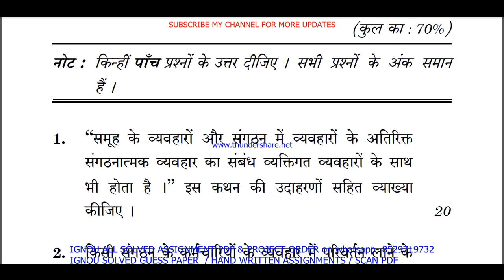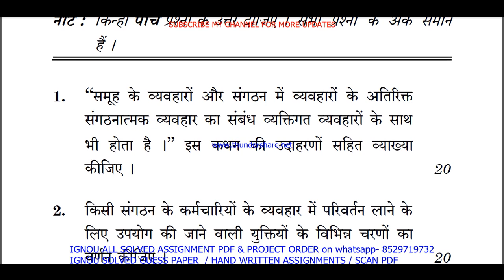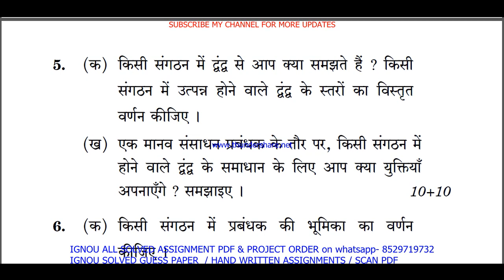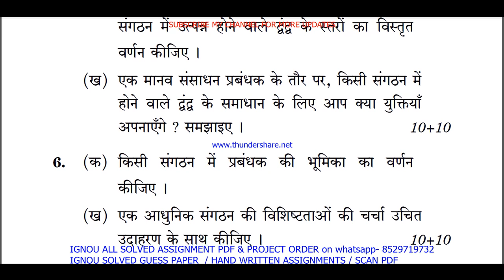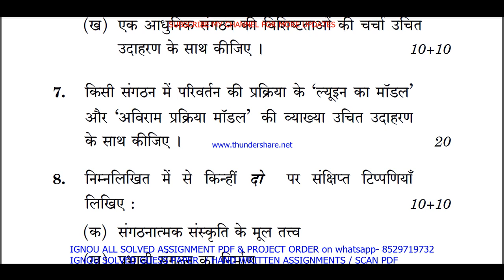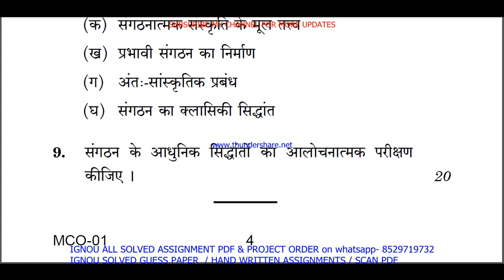mco 01 previous year question paper in Hindi / mco 01 important questions ans / mco 1 study material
Thanks

mco 01 previous year question paper solved,
mco 01 previous year question paper hindi medium,
mco 01 previous year question paper in Hindi,
mco 01 previous year question paper solved hindi,

mco 01 study material,
mco 01 important questions,
mco 01 important questions with answers,
mco 01 question paper in Hindi,
mco 01 question paper 2023,
mco 01 important question,
mco 01 suggestion questions,
mco 01 question paper pdf download,
mco 01 guess paper in Hindi,

mcom study material,
mcom important questions,

mco 1 study material,
mco 1 important questions,
mco 1 important questions with answers,
mco 1 question paper in Hindi,
mco 1 question paper 2023,
mco 1 important question,
mco 1 suggestion questions,
mco 1 question paper pdf download,
mco 1 guess paper in Hindi,
mco 1 previous year question paper ignou,

mco 01 exam notes in Hindi,

ignou mco 01 important question,
mco 01 guides in Hindi,
mco 01 ignou,
mco 01 sample paper in Hindi,
mco 01 books in Hindi,
mco 01 classes in Hindi,
mco 01 classes,
mco 01 in Hindi,
mco 01 full class in Hindi important questions,
mco 01 unit 1,
mco 01 assignment,
mco 01 assignment pdf,
mco 01 chapter 1,
mco 01 full class,
mco 01 class unit in Hindi,
mco 01 class unit in Hindi 2023,
mco 01 full class in Hindi,
mco 01 exam questions with answers,
mco 01 exam solved question paper,
mco 01,
mco 01 question paper,
mco 01 class on important questions,
mco 01 important questions with solution 2023,
mco 01 full classes on important question,